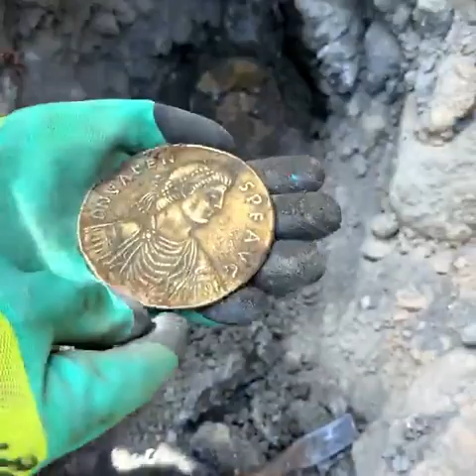They carved the rocks and hid the treasure I found this treasure 🤑 |Treasure Hunt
metaldetecting